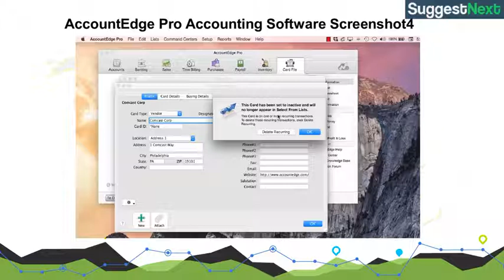AccountEdge Pro Accounting Software Screenshots & Alternatives